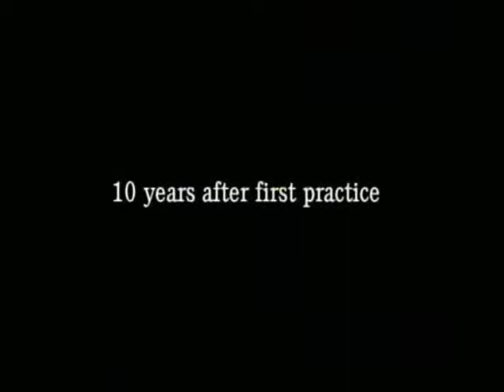The Offspring - Nitro (youth energy)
The Offspring's video for Nitro.
It's the 2nd track on their 3rd album Smash.